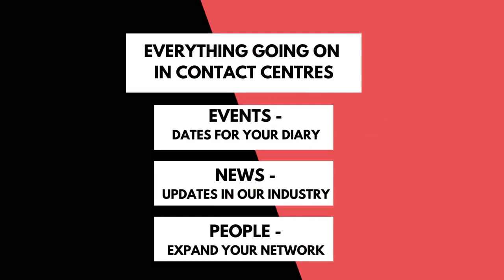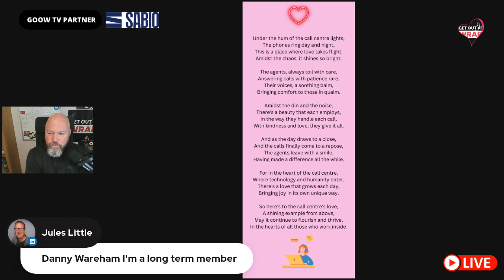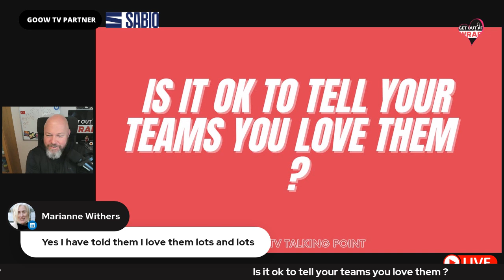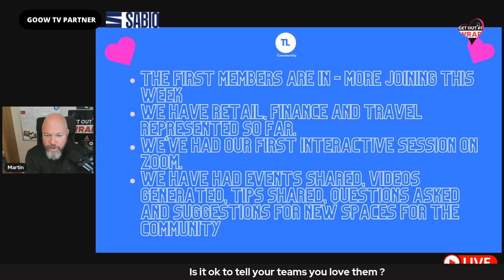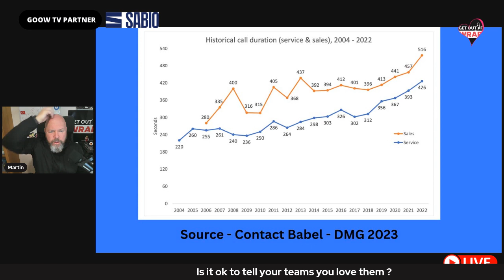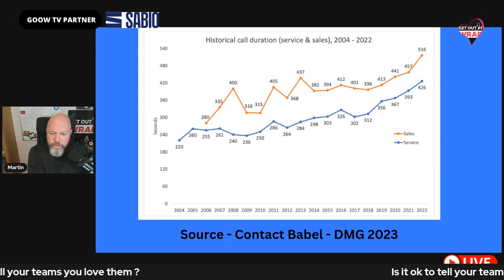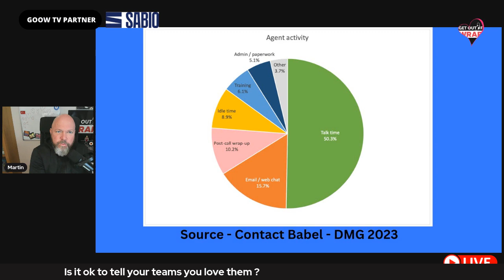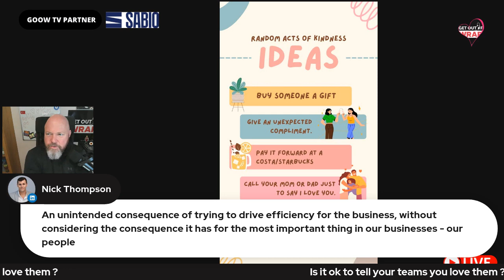Get out of Wrap TV - Your Contact Centre show - Valentines day special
Join me and all the viewers for a Valentines day special - the show all about contact centres !